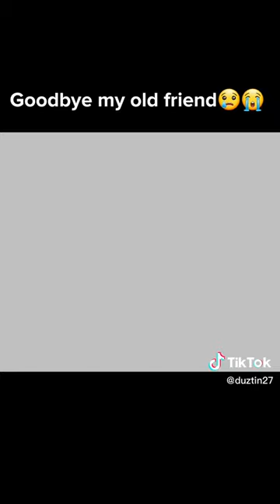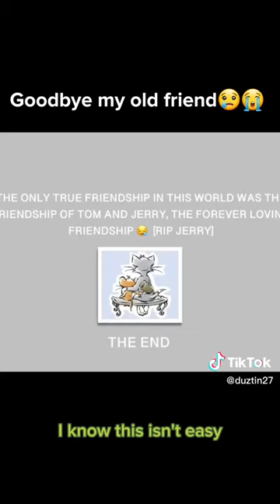nahom mesfin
im sorry